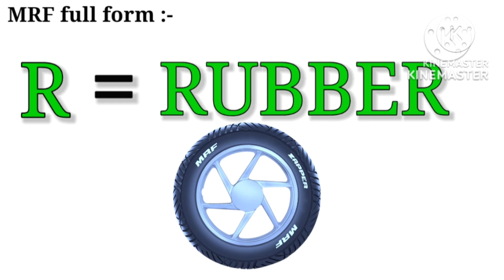||MRF Full Form|| Do You Know The Full Form Of MRF?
MRF full form.
You already see or hear about MRF tyre so now let's learn it.
mrf tyre
mrf full form
mrf full name